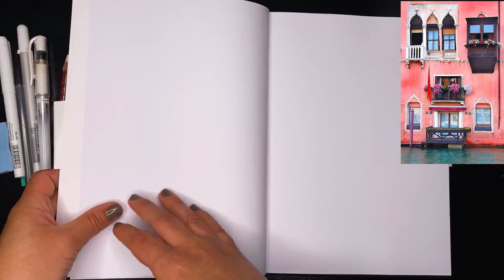Венеция. Рисуем маркерами SKETCHMARKER BRUSH PRO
Художница Наталья Яковлева рисует чудесный венецианский пейзаж маркерами SKETCHMARKER BRUSH PRO

РИСУЙЧАЩЕ вместе с нами. Выкладывай свои работы в Инстаграм с хештегом ilovesketchmarker и выигрывай призы!